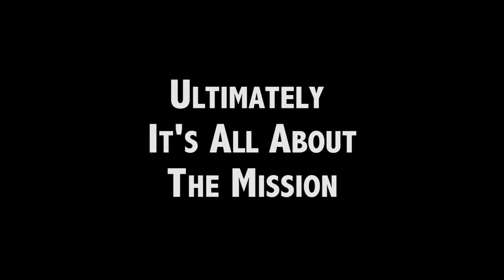Welcome to a Mission Field Part 4 | HighPoint Christian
Welcome to a Mission Field Part 4
HighPoint Christian Church
2545 West Comet Road
Clinton, OH 44216